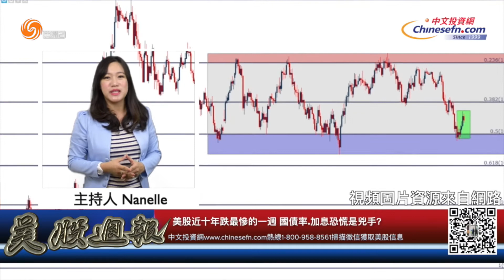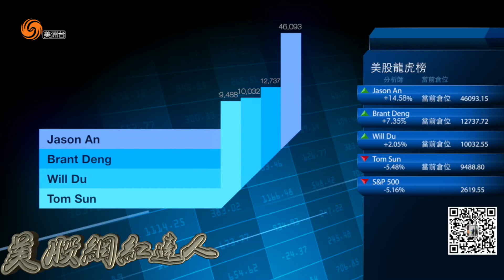020918 每週華爾街